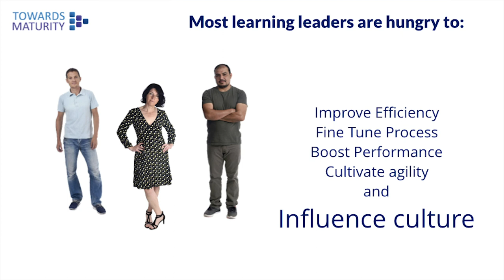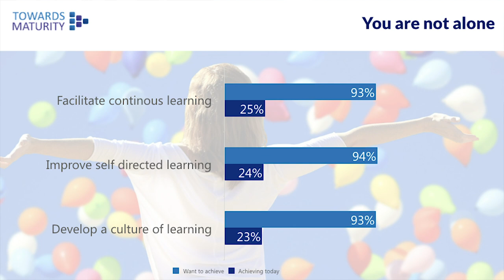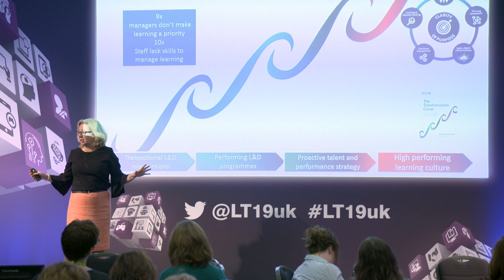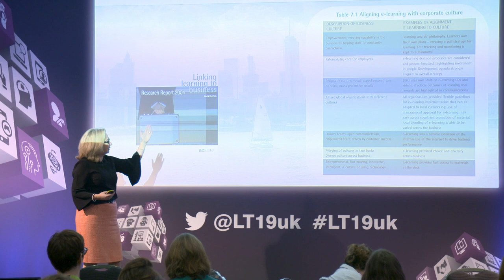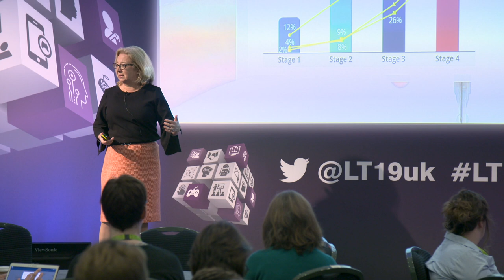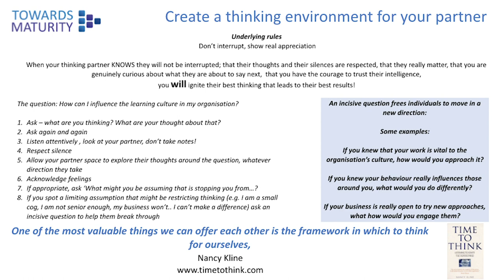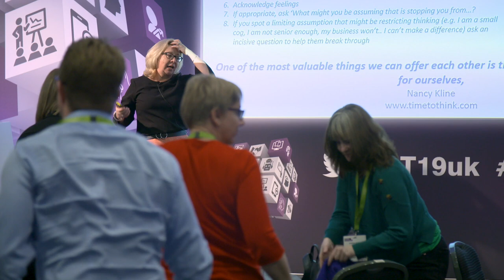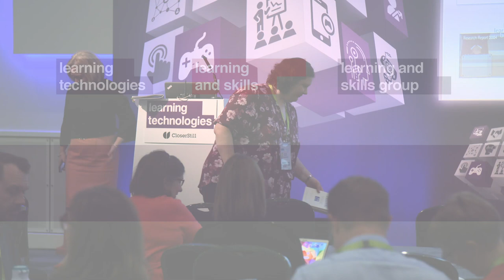Laura Overton - Learning Culture - LT19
Changing the way organisations think about learning

Laura Overton, Managing Director, Towards Maturity

When the Towards Maturity report was launched at the Learning Technologies conference 15 years ago, a dominant theme was learning culture. In the latest report, according to Towards Maturity MD Laura Overton, not much has changed, except that today more L&D professionals see it as beyond their influence. Worse, this year’s report has seen an increase in L&D departments laying the blame for a non-supportive culture at the door of the organisation. That won’t do, says Laura. Join her as she describes the ways L&D can shift organisational culture to being positive about learning.
The three key players in setting a learning culture
Starting with what you’ve got – the key moments of L&D influence
The vital role of employee curiosity, and what’s suffocating it
Understanding what stage of maturity your L&D department is at?
Why modelling is so important